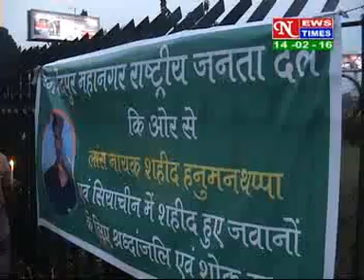HINDI NEWS ,DATED 14 02 2016,PART 2